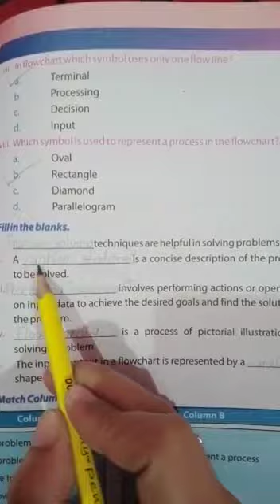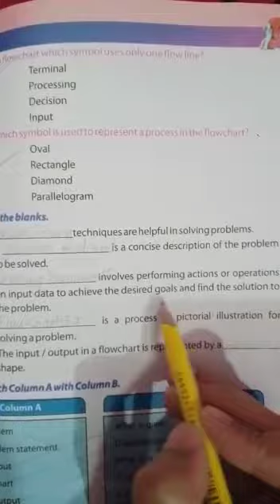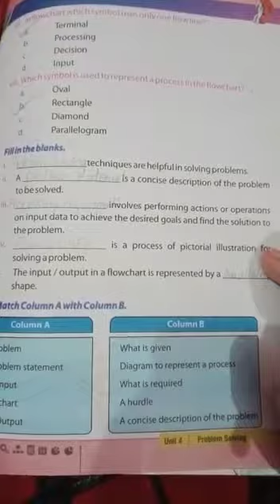Computer Class 8th 2nd Term Lecture#16 21 - 12 - 2020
Video from Tousifa Rizvi